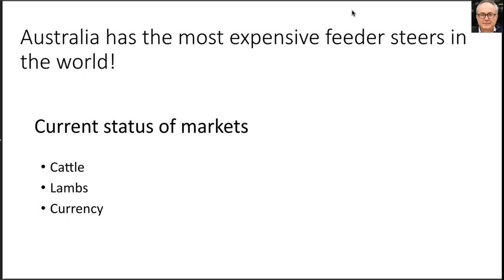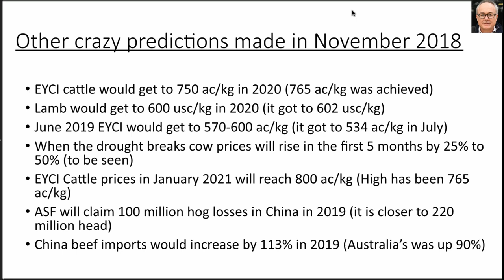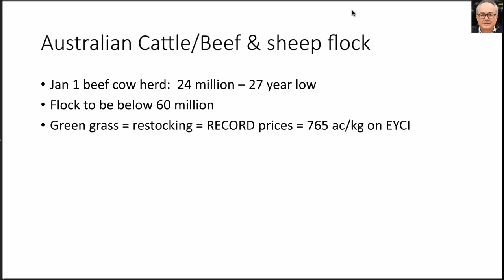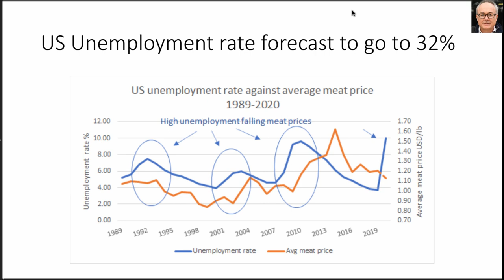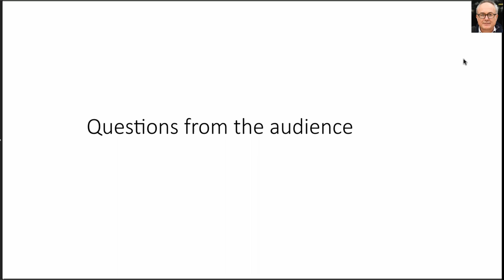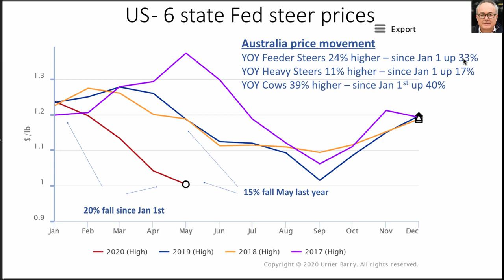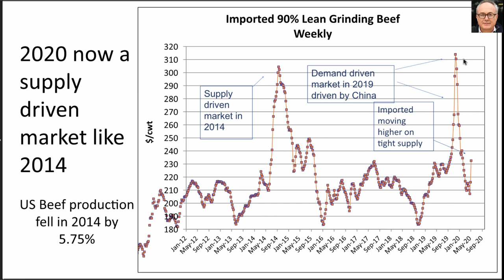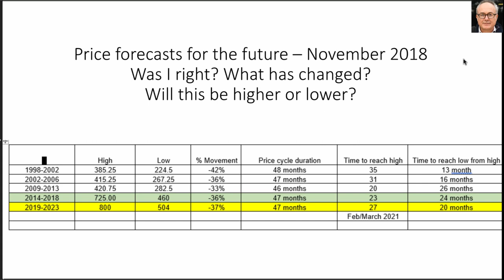Forecasting Australia's livestock future Part 1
Simon is an independent global beef analyst with over 30 years of industry experience. He will be bringing Northern Tablelands and North Coast livestock producers the most up to date information on the factors influencing future livestock prices.
Given the complexity of global markets as COVID-19 impacts consumer demand in many ways Simon will look to map out some the current challenges that exist in exporting meat around the world and the impact these challenges will have on cattle and lamb prices for the next two years - Simon will look to present his livestock price forecasts and explain how he arrived at these numbers and with the livestock officers talk about farming strategies during this period.
Your Local Land Services hosts will be:
• Max Newsome NTLLS Land Services Officer (Livestock)
• Nathan Jennings NCLLS Senior Land Services Officer (Agriculture Advice)

Session 1
• Australia's cattle cycles - drought versus the rebuild.
• African Swine Fever
• COVID19
• Impact on global food services
• Impact on global retail demand
• High unemployment globally and its impact on consumer spending
• The impact of these events on livestock prices in Australia.
Speakers: Simon has extensively researched the factors that have driven livestock prices higher over many years, he has just returned from an extensive North American research tour meeting key industry stakeholders.